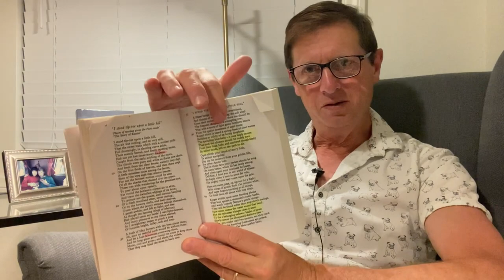🌿 STOIC POETRY - Following My Wife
🌿 This video is a heartfelt reflection on my journey of following my wife, highlighting the importance of support, understanding, and partnership in a marriage. Through a Stoic lens, I discuss how this experience has taught me about adaptability, mutual respect, and the deep connection shared in a committed relationship.

The Good Life Meditation is a vital part of my daily life, influencing my relationships. Discover the tenets of Stoicism by visiting GoingAlone.org or reading my book Going Alone, available in hardcover.

OBJECTIVES 🎯
1. Be Always Ready to Die
2. Make Good Use of Time and Resources
3. Develop Good and Sound Life Principles
4. Cultivate Good Emotional Reactions
5. Perform Good Actions
6. Recognize True Limits and Opportunity
7. One Thing Slowly
8. Balance

PRINCIPLES 📜
1. Principle of War
2. Principle of Reason
3. Homunculus
4. Anchorhold
5. Home of Good and Evil
6. Principle of Purpose
7. Atomic Principle
8. Principle of Nature
9. The Pirate Ride
10. Principle of Maturity
11. Social Principle
12. Principle of Family
13. Public Speaking
14. Temperance
15. Life Will Not Go Well
16. The Horror Show
17. That Which Must Be Borne
18. The Feast of Offal
19. Distraction
20. Agency and The Great Indifference
21. The Best Seat in the House
22. The Restless Man
23. The Path of Wildness
24. The Great Life Adventure
25. The Risk of Avoiding Risk
26. Sin and Damnation
27. Complete Oblivion
28. The Season of Philosophy
29. Scriptwriting
30. Bullseye Aim
31. The Uphill Climb
32. Arena and Utility
33. Nothing IS enough
34. The Principle of Fun
35. Being Ready

I am Kurt Bell, sharing my life's experiences through the teachings of Stoicism. This video is dedicated to the journey of following my wife, embracing the roles we play in each other's lives. It's a reflection on love, commitment, and the Stoic virtues of partnership. As I travel The Path of Wildness, I am grateful for the companionship and lessons learned in our shared journey. 🌄📚🚶‍♂️